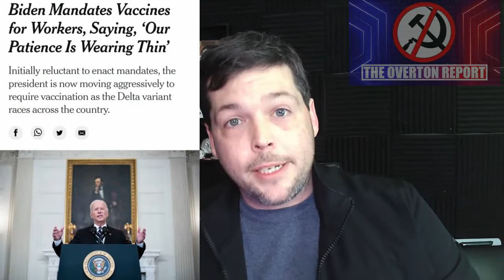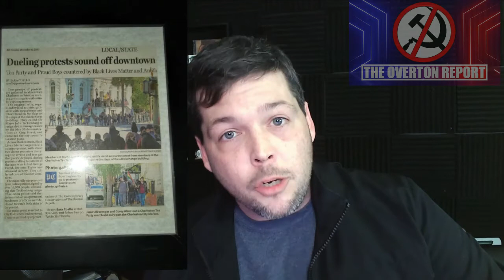December 1st 2021, South Carolina's LAST Best Chance To Fend Off V---ine Mandates!! Join Us All!!!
South Carolina, State House, December 1st...THIS is our LAST, BEST CHANCE to end Vx mandates for good!! There has been a strange push by a factional group of folks in SC to make this about some type of absurd, useless power grab. But, for us, like MOST other South Carolinians, THIS is about saving as many livelihoods as possible for as many citizens of our state as possible. Let's talk about what's going on, and why it's important to show up to the battlefield DURING the battle, rather than showing up days after the legislative fight is already over!
We hope to see you there, 1pm, December 1st! And maybe we can all get together a couple days after to celebrate those of us who chose to stand up on the day we all SHOULD have!!